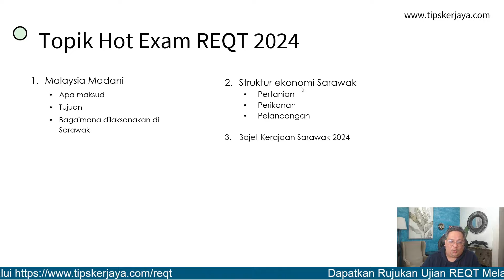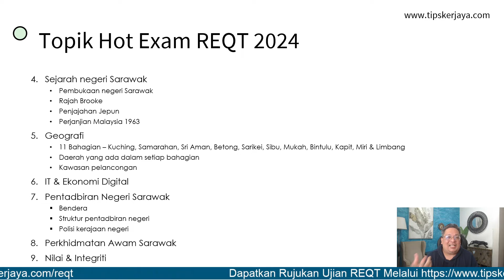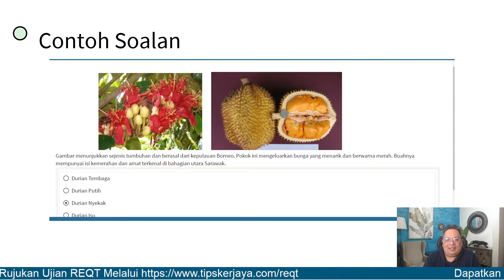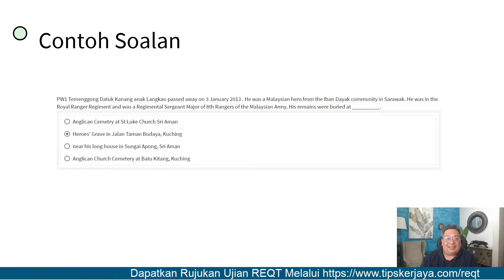Contoh Soalan Ujian REQT Sarawak 2024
Anda terpilih untuk duduki ujian REQT Sarawak 2024?

Tonton video ini sampai habis untuk faham apakah topik yang biasanya ditanya di dalam ujian REQT.